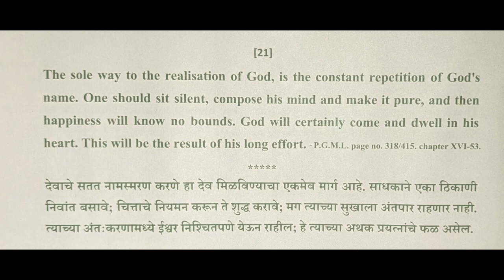Divine Thought on Namasadhan - 21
Shree Gurudev R. D. Ranade's 100 Divine Thoughts on Namasadhan

Thought reference: Pathway to God in Marathi Literature, Pg. 318/415 Chapter XVI - 53.